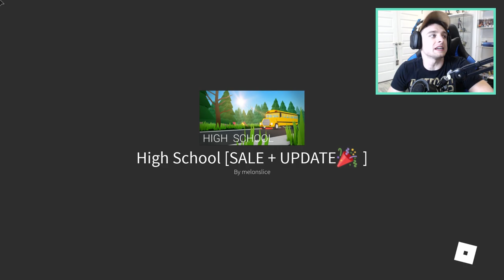Lastic, We HAVE to get out of this Forest! (Roblox Highschool Part 2)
In Today's Episode of Roblox Highschool Part 2:
Welp, we're no longer in high school! Now, we have to find our way out of a cabin and into a power plant in order to escape what we found out last time was the teacher! Who knew these teachers cared so much about teaching?

Code: "DOLLASTIC"
Code: "MICRO"

Hey YOU! You read the whole description! That's pretty special. To celebrate, comment "Snow is white and falls from the sky" to confuse everyone who didn't read the whole thing ;)